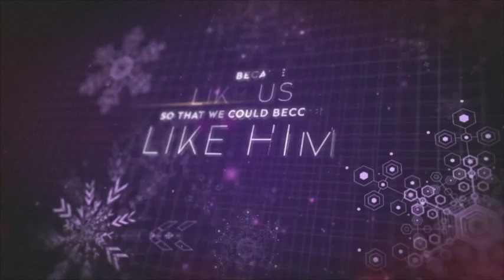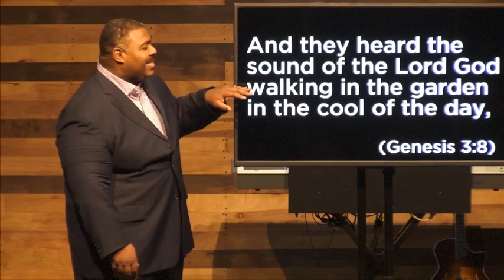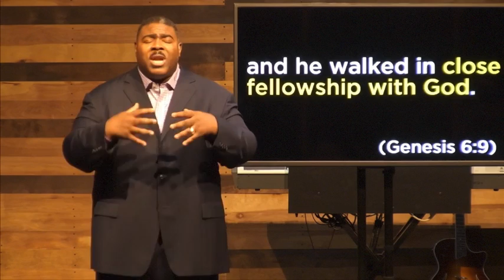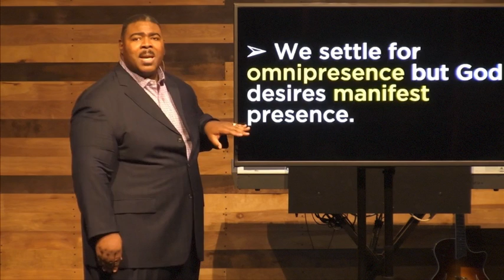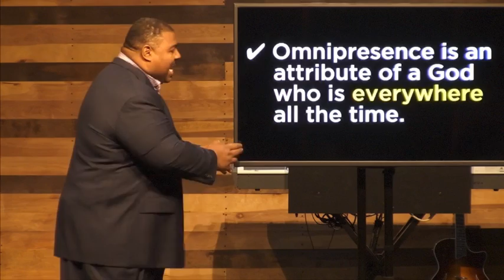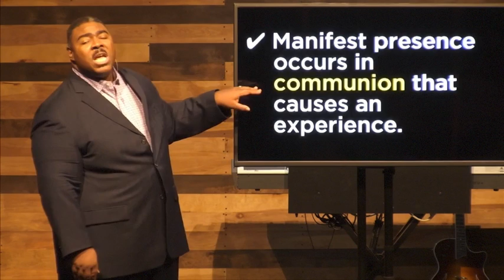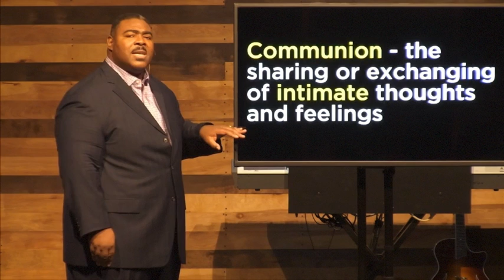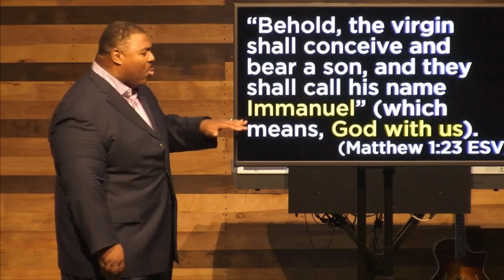Expect His Presence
God sent Jesus to settle our sin so that we could return to His presence. Jesus is God with us!